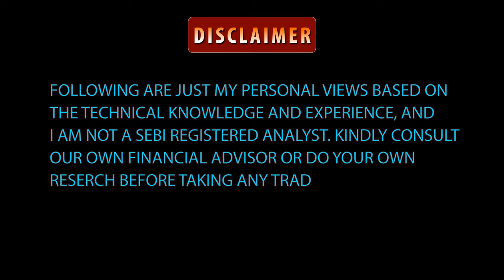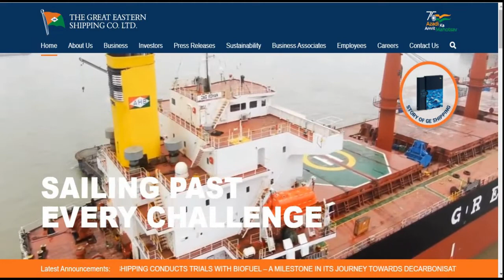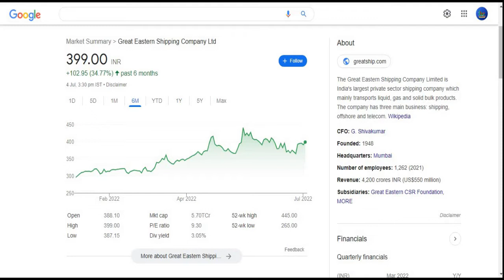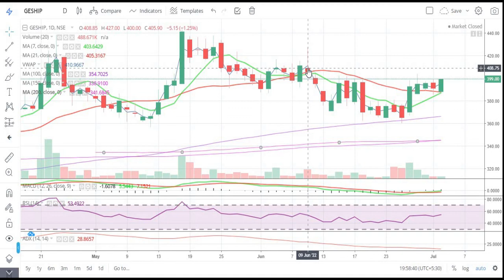Great Eastern Shipping Company Ltd || Latest Target || GESHIP || Short Term || Multibagger Share